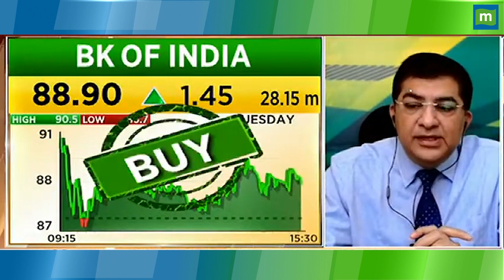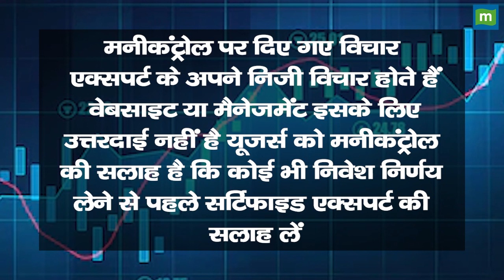Bank Of India Share Price: हर गिरावट पर करें निवेश || Hot stocks || stock to invest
Bank Of India Share में जानें निवेश को लेकर क्या है Experts की राय. जानें किन levels पर करनी चाहिए आपको खरीदारी और क्या है Target Price और जानिए किस Strategy के साथ इस Stock में पैसा कमाया जा सकता है. देखें वीडियो.